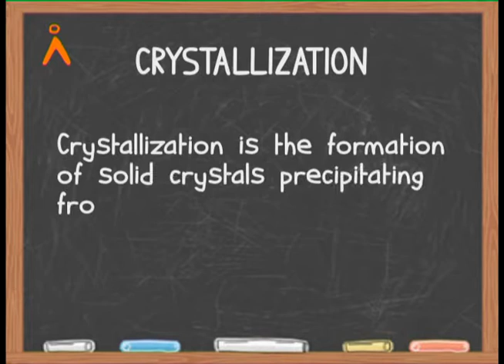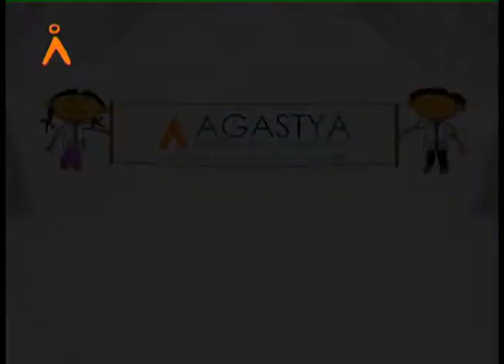Crystallisation (TELUGU) - Part 2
Agastya International Foundation brings to you a video clearly stating and explaining, along with an experiment, the process of crystallisation.